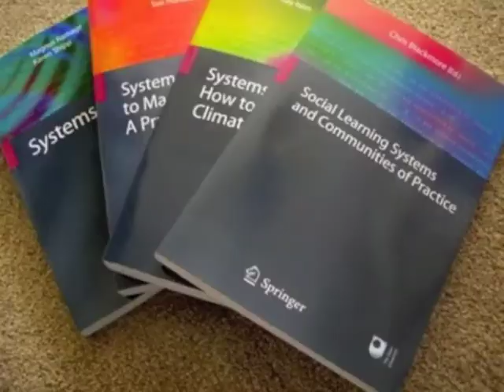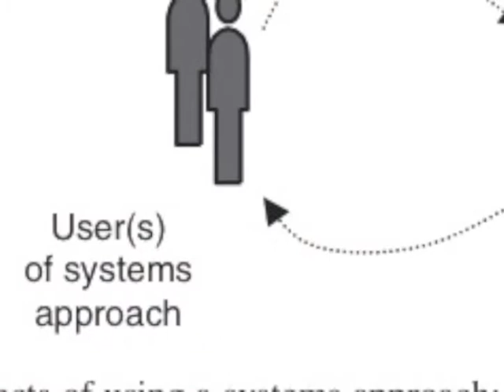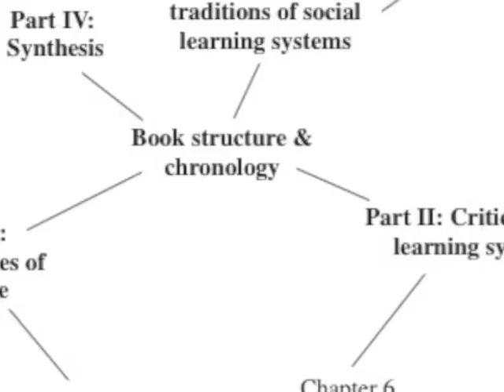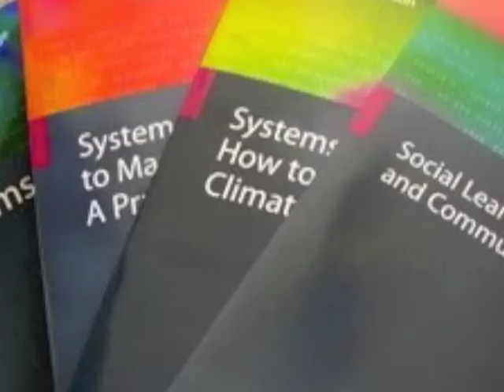Masters in Systems Thinking in Practice